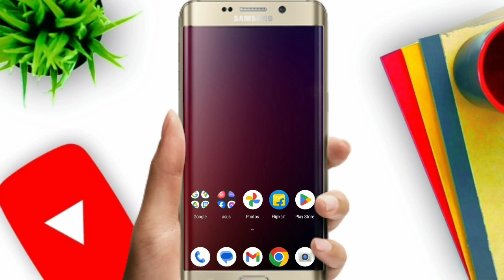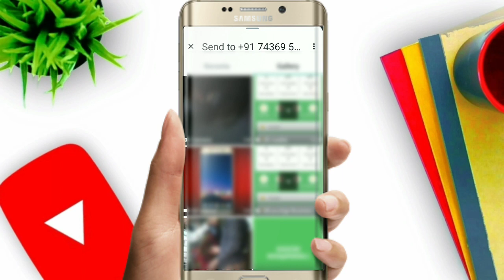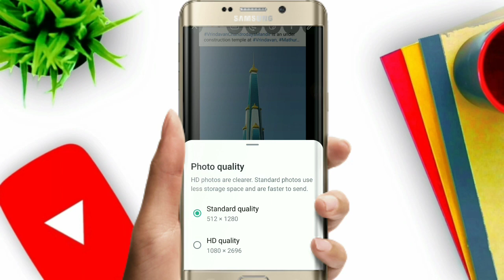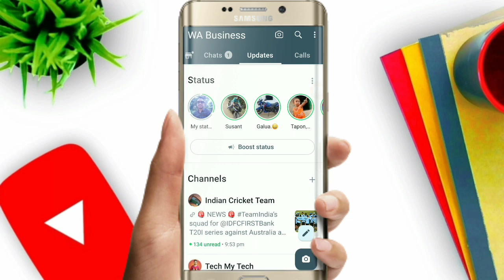How to upload whatsapp status without losing quality l How to put Full HD Quality Status on WhatsApp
about .👇

Ajiro Video Re Apna Manku Jneibi
Apna 👉 WhatsApp Re Full HD Status lageiba Sikhantu, how to upload full hd quality status on WhatsApp  👈!!  Video Ku seso parjanto dekhan tu  ...

Your Queries 🔶

 how to upload whatsapp status without losing quality in iphone

 upload whatsapp status without losing quality

how to put full hd quality status on WhatsApp

WhatsApp Re Somporko Kari paribe